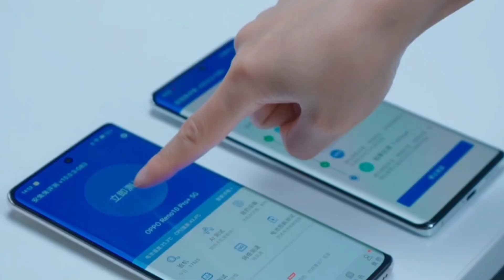vivo v29 pro vs oppo reno 10 pro plus Camera test | Video Test | HDR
in this video I'm going to Compare camera vivo v29 pro vs oppo reno 10 pro plus so if you are looking any of these smartphone so watch this video till the end

vivo v29 pro full specs